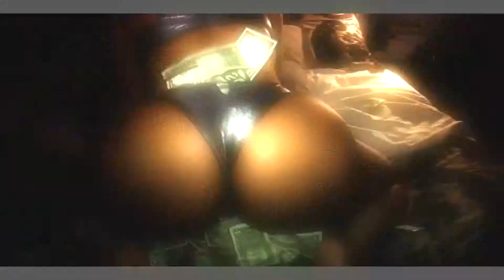Akshun Man - Thug Minded / Fast Cars - OFFICIAL VIDEO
FROM "THUGMINDED VOL.1" MIXTAPE -